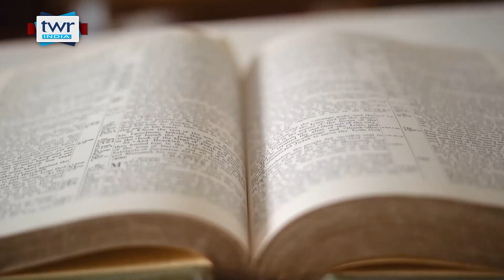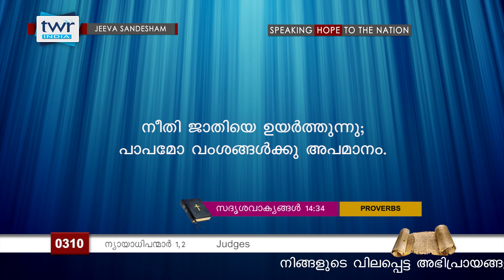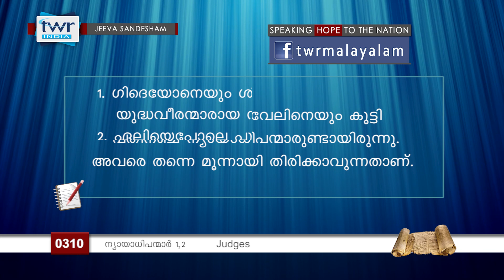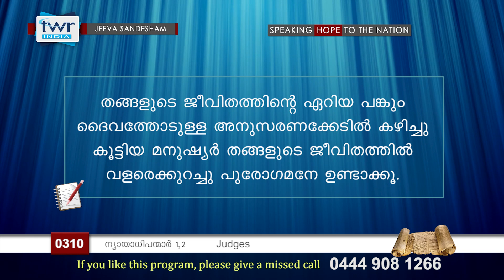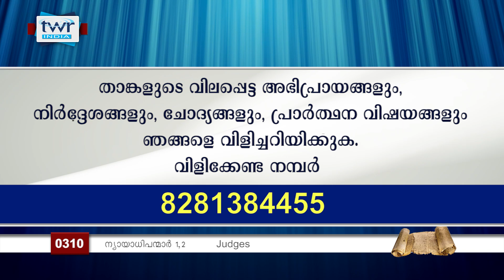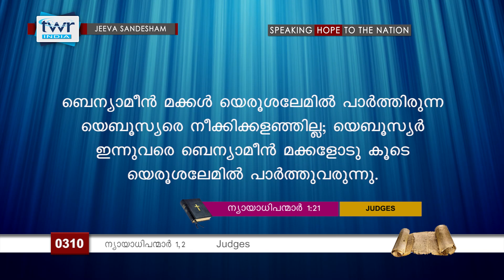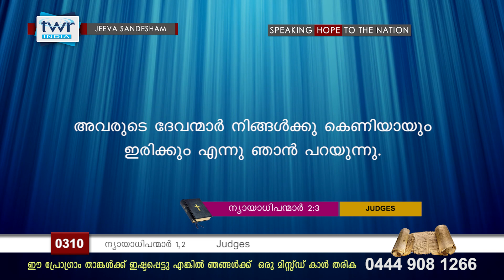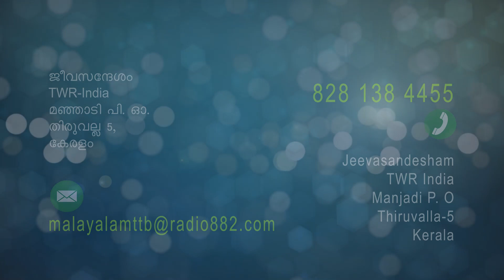TTB ജീവസന്ദേശം - ന്യായാധിപന്മാർ 1, 2 (0310) - Judges Malayalam Bible Study